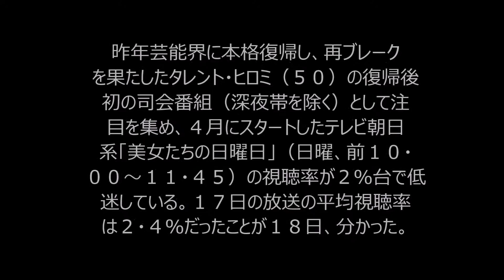ヒロミ司会の新番組視聴率低迷 激戦区殴り込みもピンチ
昨年芸能界に本格復帰し、再ブレークを果たしたタレント・ヒロミ（５０）の復帰後初の司会番組（深夜帯を除く）として注目を集め、４月にスタートしたテレビ朝日系「美女たちの日曜日」（日曜、前１０・００～１１・４５）の視聴率が２％台で低迷している。１７日の放送の平均視聴率は２・４％だったことが１８日、分かった。